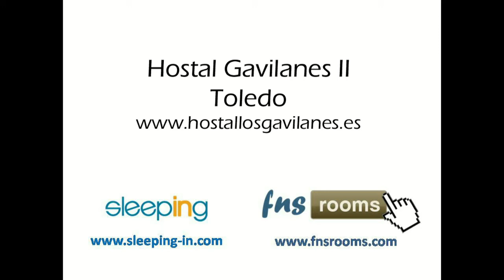Hostal Gavilanes II, Toledo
Hostal Gavilanes II, Toledo. El Hostal Gavilaes II es un hostal con habitaciones confortables, acogedoras y amplias situado a pocos metros de la entrada principal al casco histórico de Toledo, un hostal con un equipamiento muy completo ideal para disfrutar de una buena estancia en Toledo